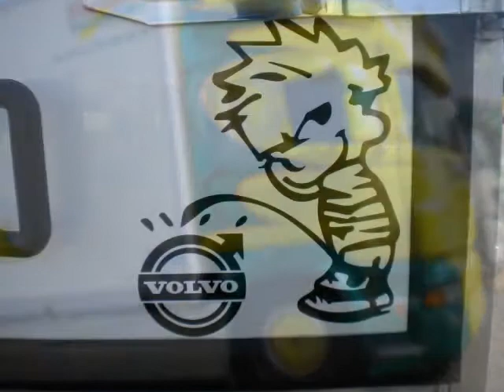vallåkra träffen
Skåne truck show